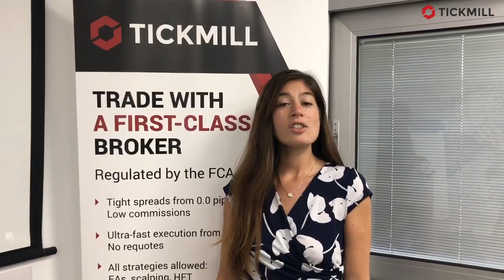Tickmill talks Brexit, Boris and Deal Plausability!